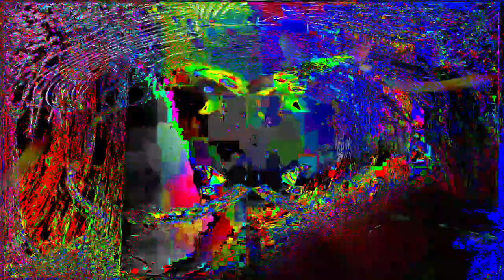Movie 24 06 25 05h35m35s